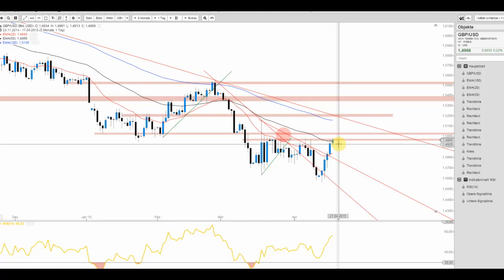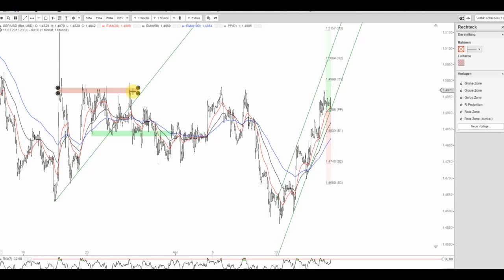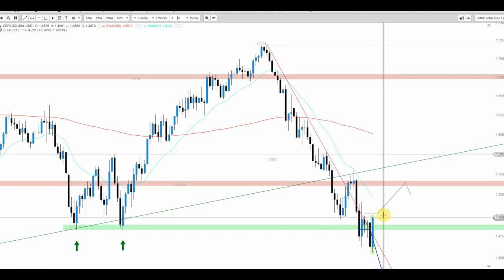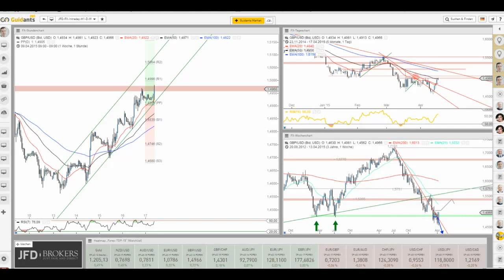JFD Devisenradar: GBP/USD (Cable) mit weiteren Aufwärtsambitionen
Das GBP/USD zeigt sich wieder von seiner stärkeren Seite - was darf man noch erwarten?